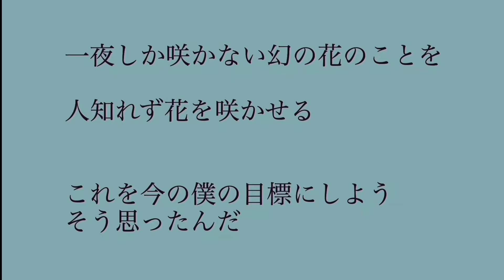ばあちゃんは、くりかえす。泣けるほど...。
亡くなった母の引き出しの中の、大切なものとは…。